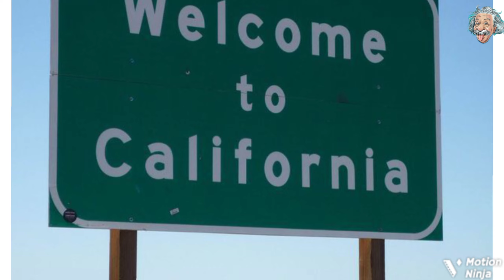Tallest Tree in the world?@chachueinstein4343